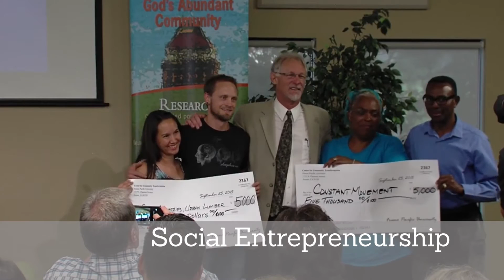The Master of Arts in Community Leadership and Transformation at Fresno Pacific University